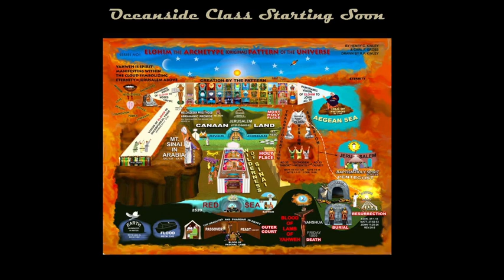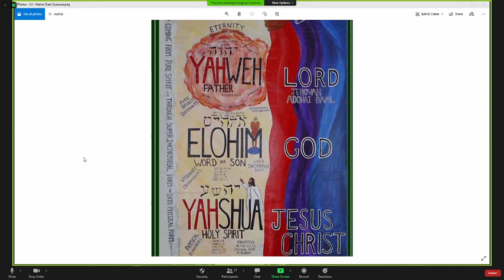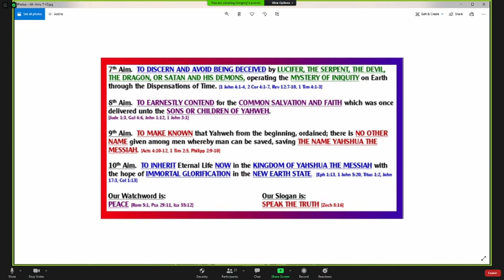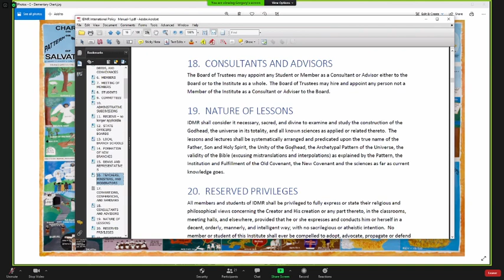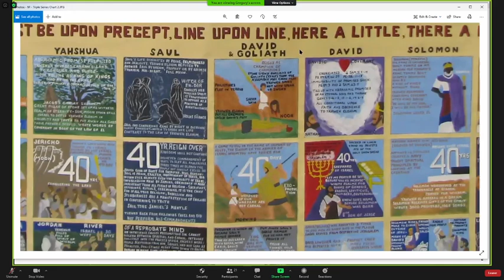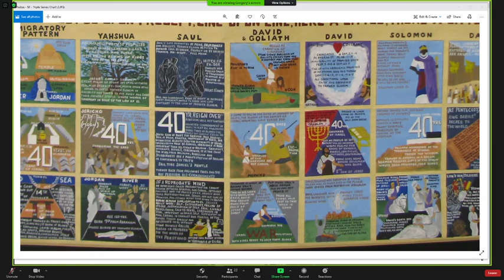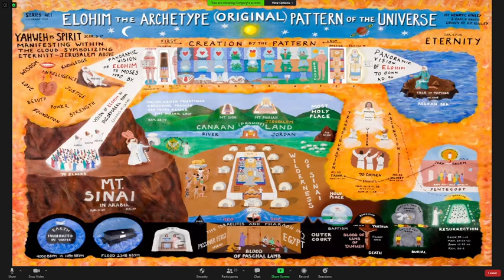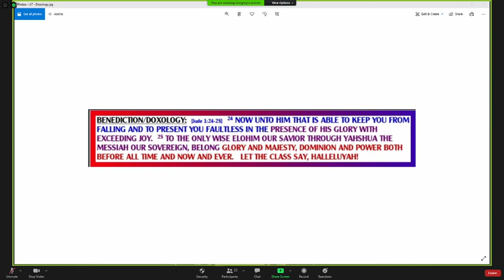October 17th, 2020 Oceanside Zoom Class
Deb Cometti, Sue Sekelsky, Dennis Volpe